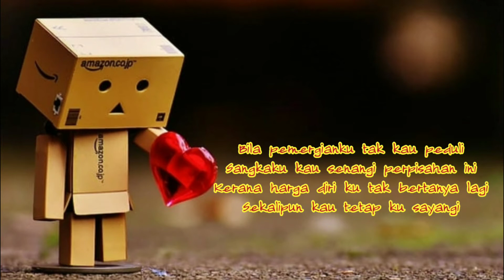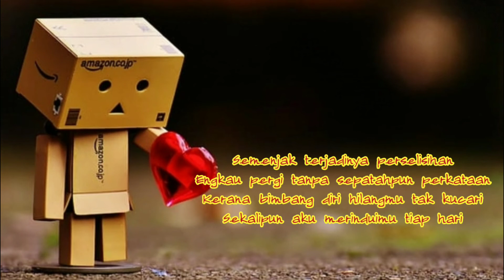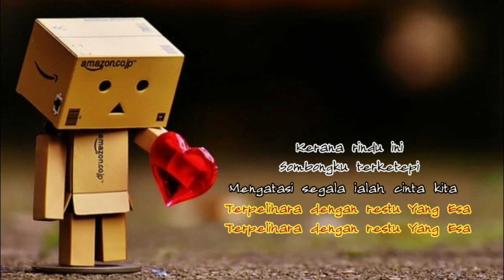Kerana Rindu Ini by Freedom